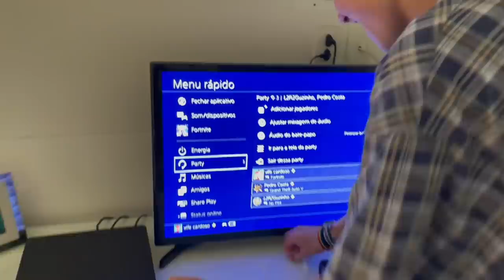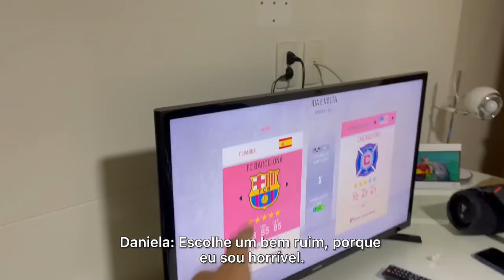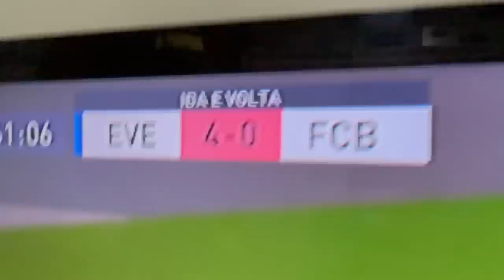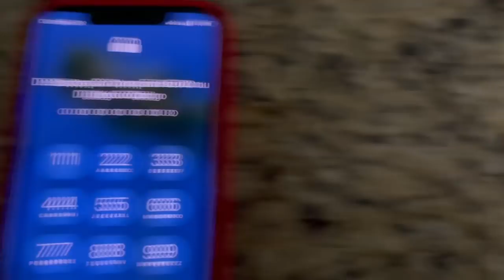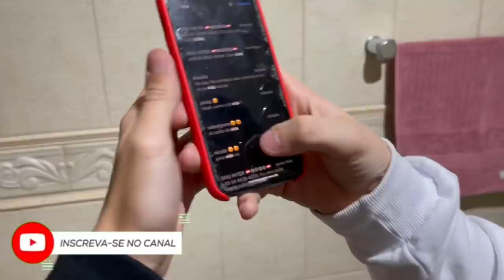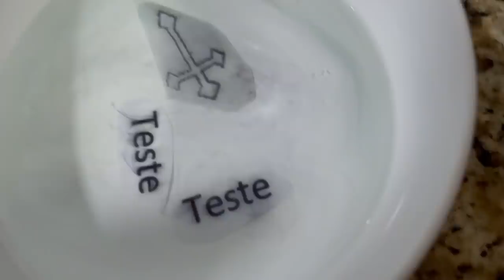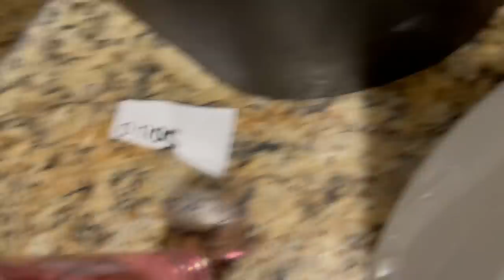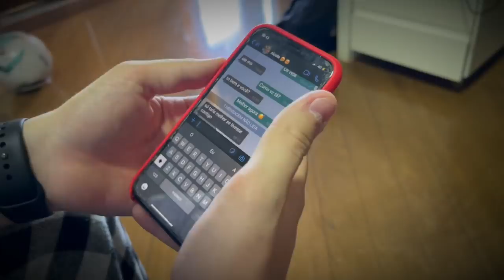1 HORA DE VLOG - IRRITANDO MEU IRMÃO!!!!